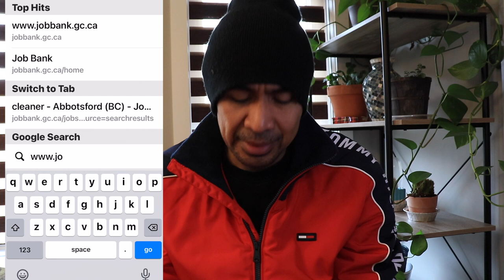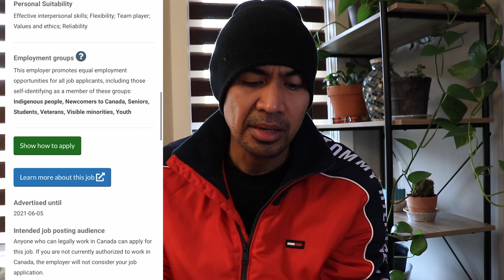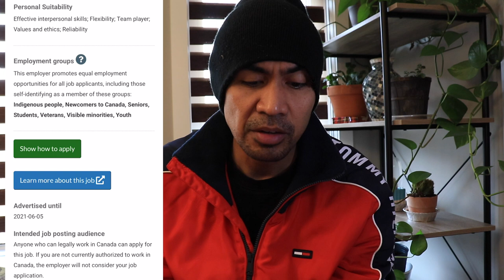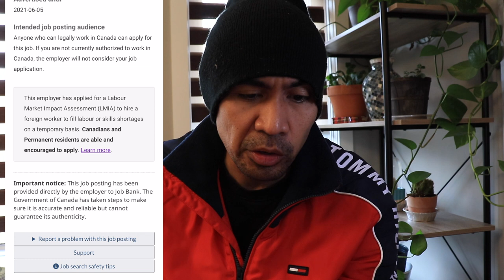MUSHROOM PICKER NEEDED in CANADA | NO IELTS | NO FEES |NO EDUCATION | NO WORK EXPERIENCE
MUSHROOM PICKER NEEDED in CANADA | NO IELTS | NO FEES |NO EDUCATION | NO WORK EXPERIENCE By Soc Digital Media

✅ Learn how to be a Global Online Digital marketer register for free classes

✅ The Best Vlogging Kit that I Personally Use:
My Drone
My Camera
My Action Camera
My Camera Microphone
Joby Gorillapod Tripod

*** I am not an agent or have any affiliations with any agencies and I don’t collect any fees or any forms of payments, informations and advices are FREE of charge, this video is made for education purposes only, any agency found is a personal recommendations, further research is advised for all viewers and aspiring applicants for the accuracy of any contents and recommendations found written or spoken in this video.

Urgent Hiring Papunta sa Canada | Legit No Placement Fee + Tips para siguradong ma-Hire

Siguradong Paraan Papunta sa Canada | Paano Makakasiguro na Tamang Program ang Para sa iyo sa Canada

For List of Approved and Licensed POEA Agency Check this Website and type in Canada in the Search Box

lmportant Key Words: obs canada,yukon, yukon immigration,yukon jobs, yukon employers,aipp,aipp designated employers,jobs, jobs canada,rural canada,RNIP,MNP,Municipal,whitehorse,dawson city,canada express entry,job portal,canada immigration,canada jobs,canada streams and pathways,new canada immigration program,work permit canada,open work permit canada,study permit canada,jobs canada,work canada,Canada pr process How to apply canadapr,municipal nominee program,mnp, Express Entry Program 2020 ExpressEntry2020 ExpressEntryCanada2020,municipal nominee program,mnp,Canada Immigration Canada PR immigration program,municipal nominee program,mnp,canada immigration canada, get job in canada canada employment in canada career in canada latest update jobs,municipal nominee program,mnp, jobs layoffs Canada Express Entry,in-demand skills stream 2020,oinp 2020,new canada immigration program,apply free,immigration nominee program,get canada pr pnp,canada re-opened immigration programs,get a job offer canada,get canada pr easily,easy immigration province of canada,how to come to canada easily in 2020,pnp program canada 2020,canada

By Soc Digital Media